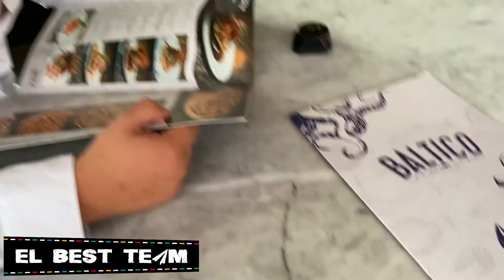¡¡Festejo mis 28 años!! | VLOG DIARIO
¡Hola viajeros!
Somos Kim, José, Crepita & Snicker, en este vlog nos acompañan a festejar mi cumpleaños #28, rentamos una alberca y nos divertimos mucho :D